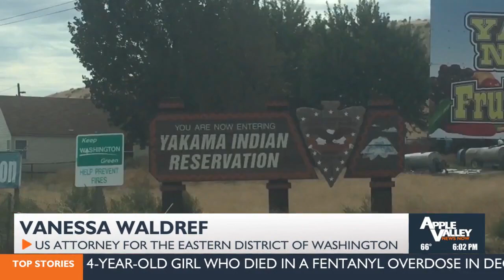Inside the struggle | FBI, USAO on combatting violent crime on the Yakama Reservation